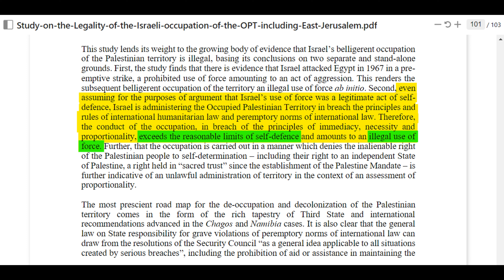Examining Israel's Claim of Self-Defense Against Palestine 🌍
Explore the controversial comparison between Israel's actions in Palestine and a hypothetical invasion scenario. This thought-provoking discussion questions the legitimacy of Israel's self-defense justification, drawing parallels with a United Nations study that raises concerns about the breach of international humanitarian law. Join us as we delve into the complexities surrounding occupied territories, civilian casualties, and the urgent call for global awareness and accountability. 🕊️✨

-- Visit our Muslim clothing store! Explore our collection of stylish clothing that reflects the beauty of Islamic/Muslim culture.